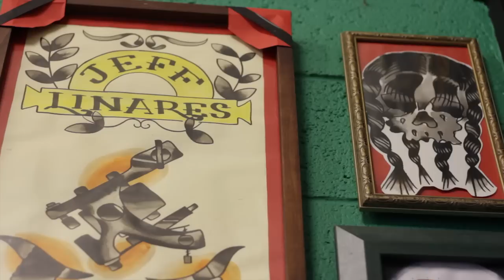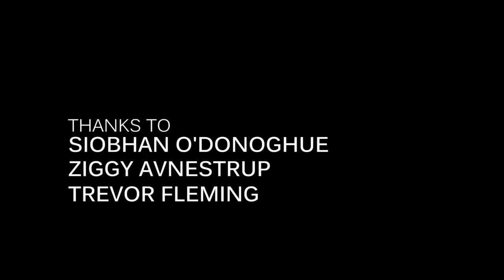JEFF LINARES - short film by Kamil Krolak 2013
- more about us and our projects.

While searching for another inspiring and interesting idea for a short film - I found Jeff Linares - incredibly talented peruvian tattoo artist based in County Galway (Ireland). I was lucky enough to get to know his interesting story and experience his amazing talent and rare style.This is Jeff Linares and this is his story:

FILM SYNOPSIS:
Jeff Linares started off by sketching what he thought was interesting, rare and eye-catching.  Few years later he began creating paintings of different themes and backgrounds. Thirsty for his work to become personal and last 'a life time' - he began creating 'body art'. For some... his tattoos are a simple decoration. For others - they are a reminder of someone or a certain period of life. But for many - they capture a hidden meaning, a secret, something buried - but not to be forgotten. Something meaningful...

CREW:
Director: KAMIL KROLAK
Director of Photography: KAMIL KROLAK
Camera Assistant: MJ MORAN
Lights and Sound FX: DES MULCAHY
Editing: KAMIL KROLAK

Warm thanks to Jeff Linares for his patience, cooperation and sharing his story with us.